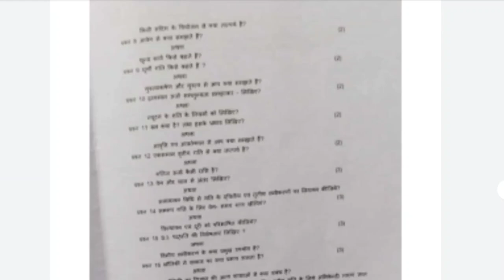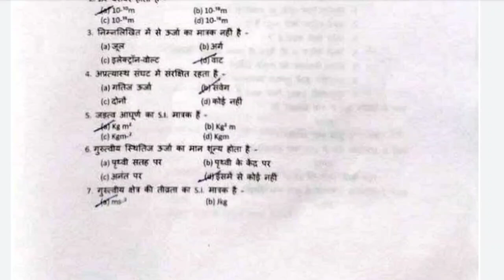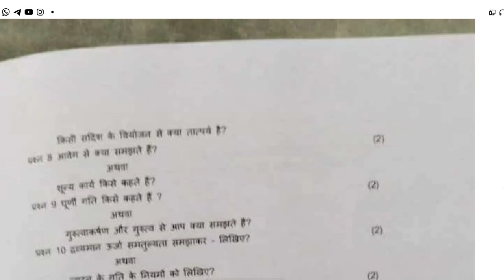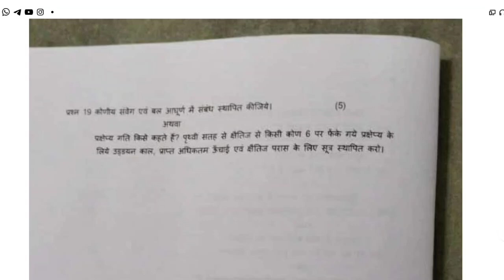class 11th physics trimasik paper 2022-23/Mp Board/कक्षा 11वीं भौतिक विज्ञान त्रैमासिक पेपर 2022-23🥰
class 11th physics trimasik pariksha real paper 2022 || 12th physics trimasik pariksha 2022 paper ||

Real Paper Ke Liye Follow Me Instagram 🔥

About video;

Your Queries–
class 11th physics trimasik pariksha real paper 2022
11th physics trimasik pariksha 2022 paper
class 11th physics trimasik pariksha real paper full solution 2022
11th physics trimasik pariksha real paper 2022
11th physics real paper 2022 trimasik pariksha
trimasik pariksha physics real paper 2022 class 11th
class 11th bhautik vigyan trimasik pariksha real paper 2022
11th bhautik Shastra trimasik pariksha real paper
kaksha 11th bhautik vigyan trimasik pariksha real paper 2022
kaksha 11th physics trimasik pariksha real paper 2022